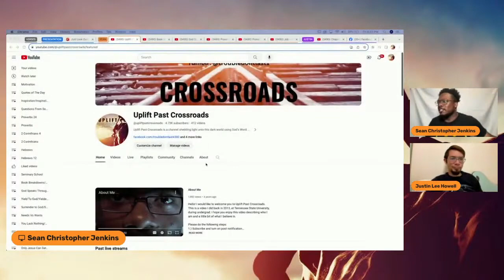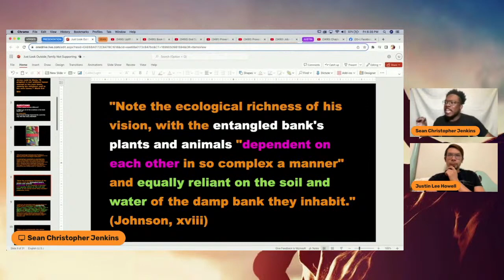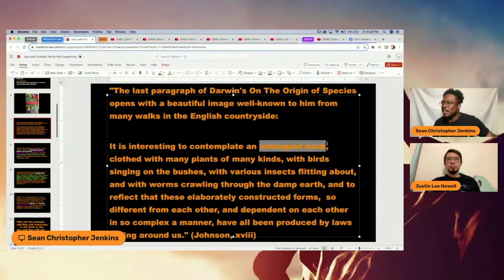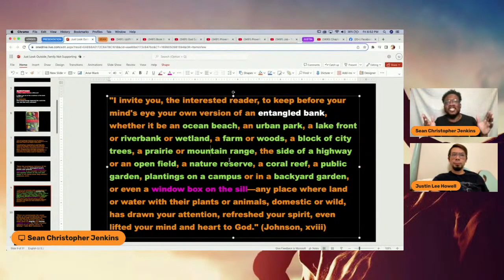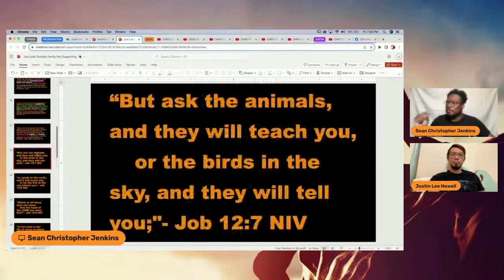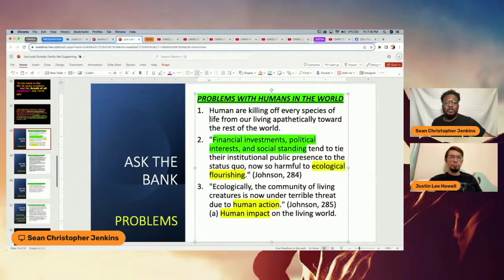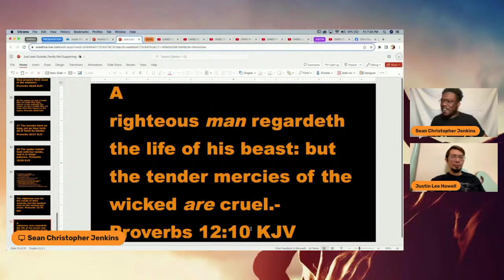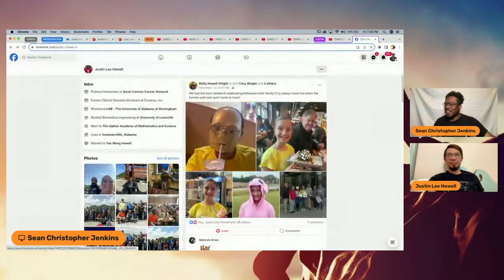Just Look Outside: To See God's Glory | Book Breakdowns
BOOK
"Ask The Beasts: Darwin And The God Of Love" by Elizabeth A. Johnson

FOLLOW SEAN'S SOCIALS:
1. YouTube channel/podcast: Uplift Past Crossroads
2. Facebook, LinkedIn: Sean Christopher Jenkins
3. Instagram, Twitter, Snap, TikTok: troubledontlast
4. Instagram: my_daily_bible
5. Tumblr: troubledontlast1

JUSTIN'S SOCIAL MEDIA PAGES
The co-host in this video name is Justin Lee Howell,  AKA Einstein.
1. Facebook = Justin Lee Howell